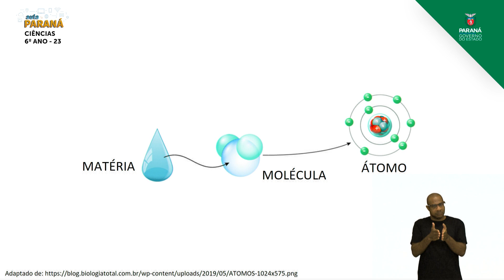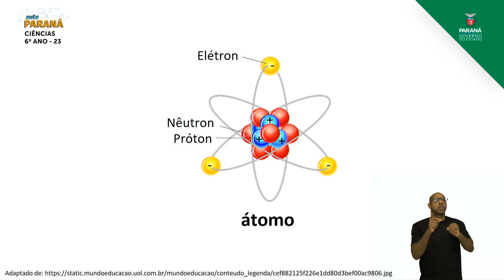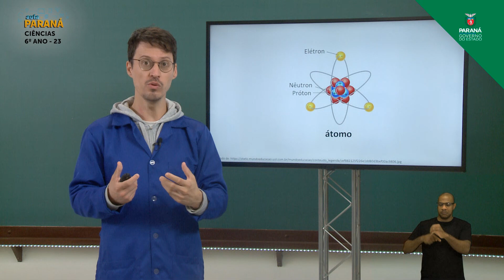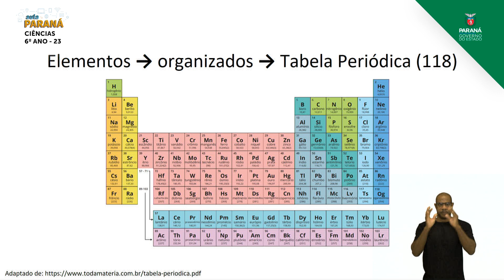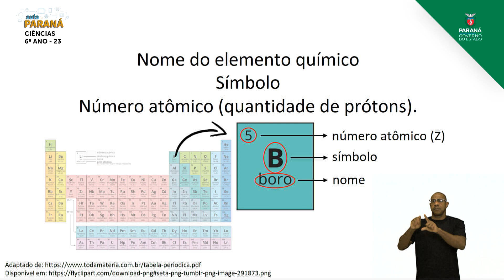2021 | Resumo da Aula | 6º Ano | Ciências | Aula 23 - Elementos Químicos